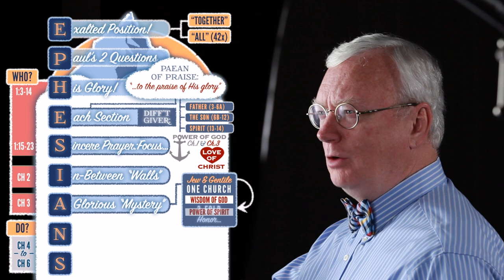Scripture Snapshots: Ephesians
Ephesians gets to the very heartbeat of Christianity. You can see that by noting some of the key words and phrases. “Grace” appears twelve times, more than in any other NT book, including Romans. “Love” is mentioned even more—15 times. No wonder, then, that we also read those lovely words, “in Christ” (or “in Him”) twelve times. And because of this relationship, Paul emphasizes our new-found wealth: the riches of His grace and glory, described as "the unsearchable riches of Christ.” But Christian responsibility goes along with such resources, and so our “walk” is emphasized five times in the second half of the book as our wealth was in the first half. We are also introduced to the sphere of the believer’s blessings and battles, called the “heavenlies”, also five times in this letter and nowhere else in the NT. So keep looking down, Christian—because we’re seated with Him in the heavenlies!